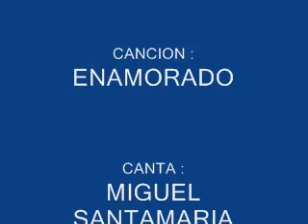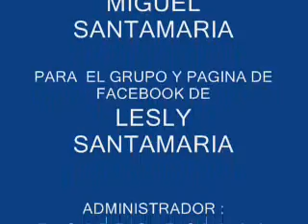LESLY SANTAMARIA - ENAMORADO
AUTOR DANNY CASERES Y EL ALMA MONTAÑERA